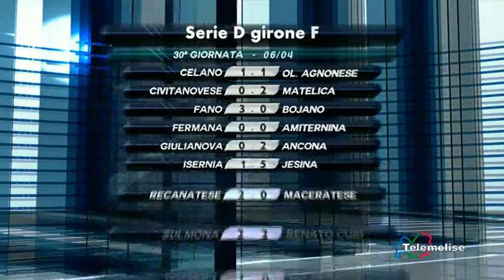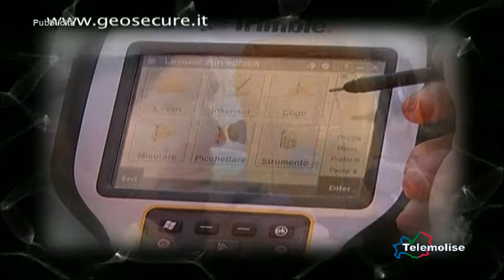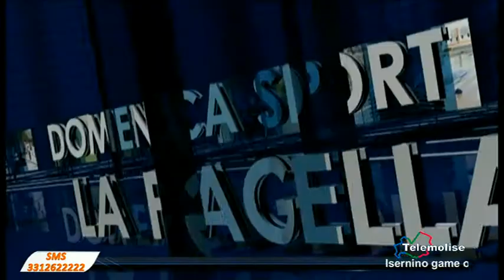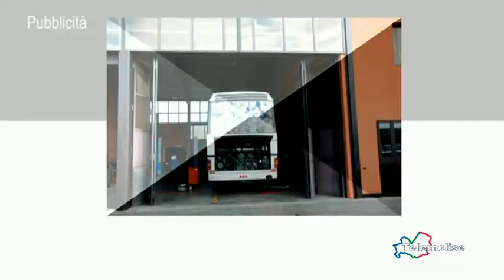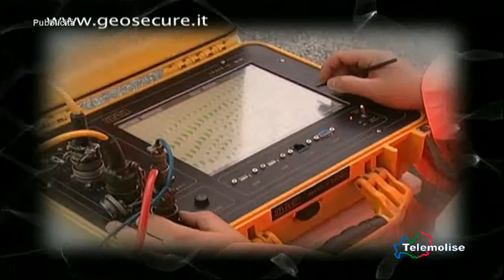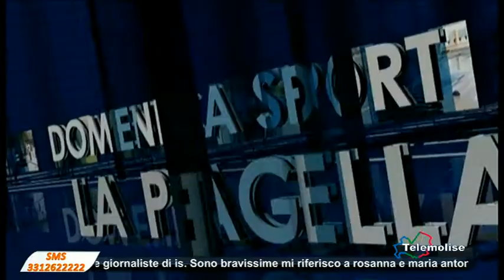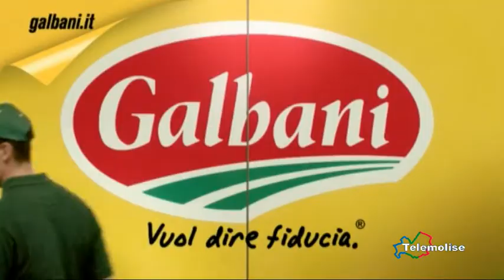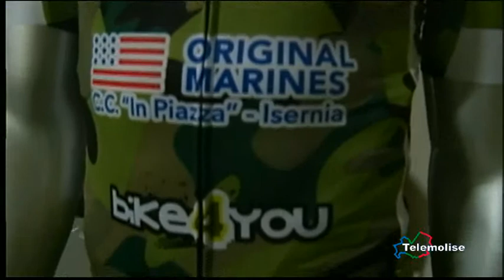Domenica Sport - Telemolise - 06/04/2014